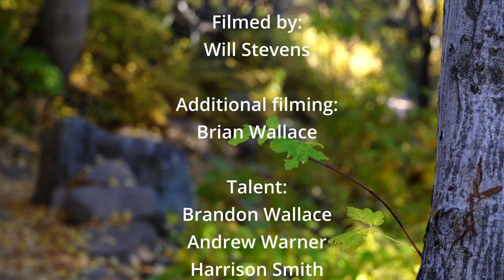Pass Laps - a mountain biking documentary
This is my final project for Documentary Filmmaking. I spent the entire semester filming the homies throw down at the Teton Pass and editing this project has been anything but easy. I am very happy with the final product and hope you enjoy it!

I do not know the rights the music but here are the songs: